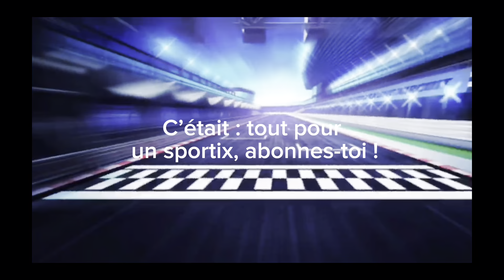Tout pour un SPORTIX, l’émission.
N’oubliez pas ma deuxième chaîne @oneofone2  et la seconde chaîne d’olej @OLEJGOLD !